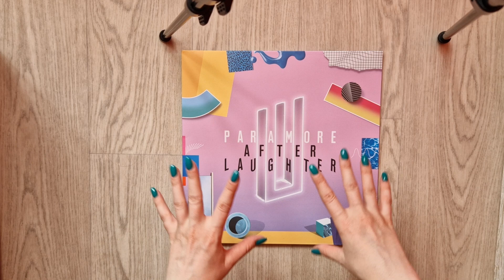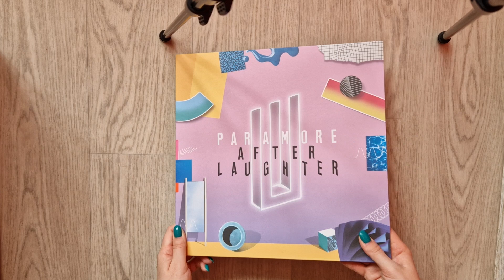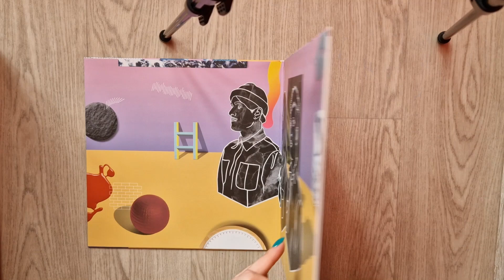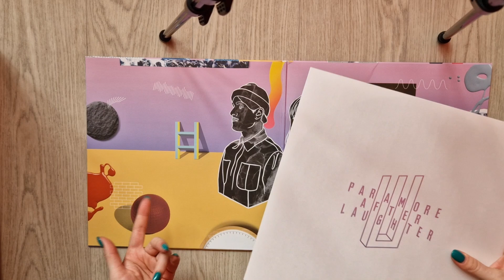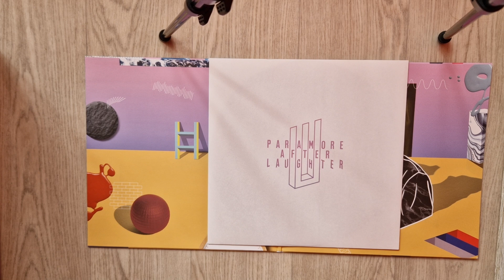Paramore - After Laughter (Black & White Marbled Vinyl)